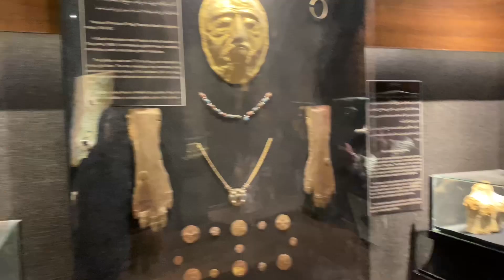Al -Qarah the land of civilisation|outing with friends|sunflower city|Alhasa 🇸🇦